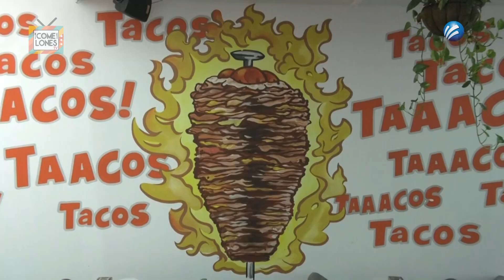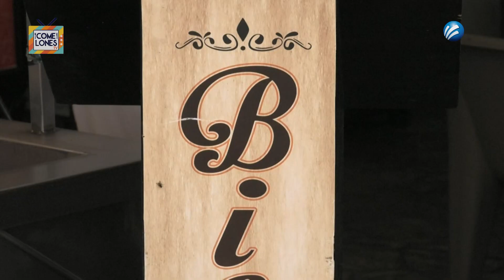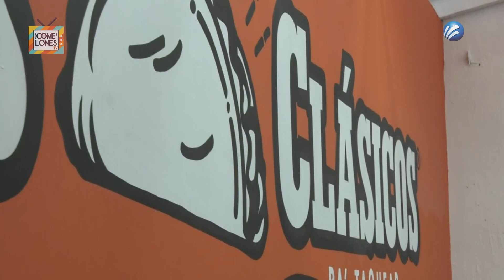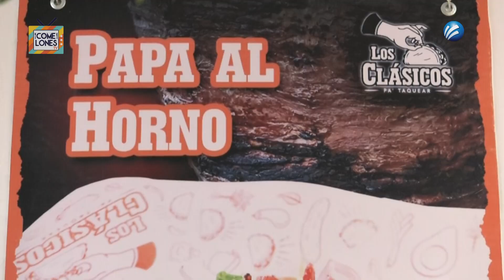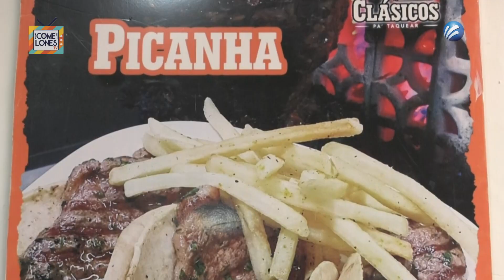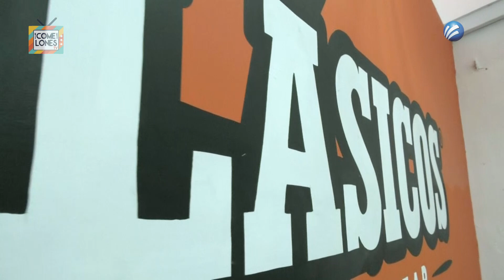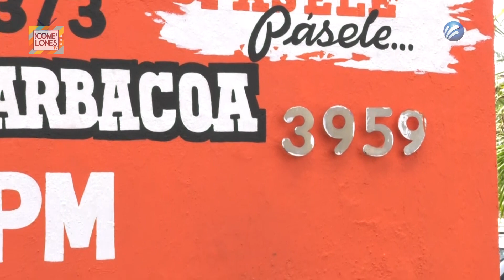A TAQUEAR SE HA DICHO! "LOS CLÁSICOS Pa' Taquear"